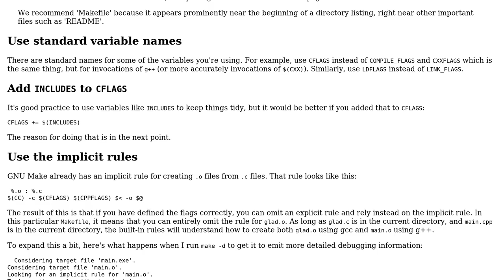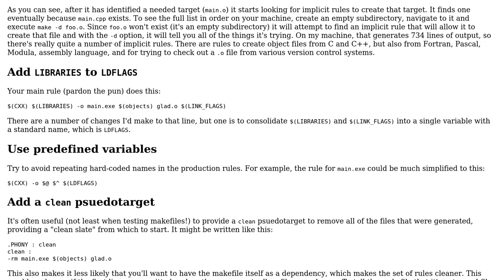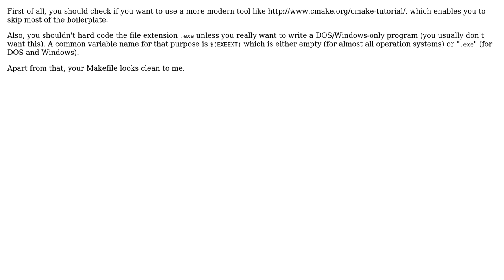Makefile for C++ OpenGL with GLFW and glad (2 Solutions!!)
Makefile for C++ OpenGL with GLFW and glad

With thanks & praise to God, and with thanks to the many people who have made this project possible! | Content (except music & images) licensed under CC BY-SA | Music | Images & others | With thanks to user vog user Jamal user InvisiblePanda user Edward and the Stack Exchange Network Trademarks are property of their respective owners. You are responsible for your own actions.